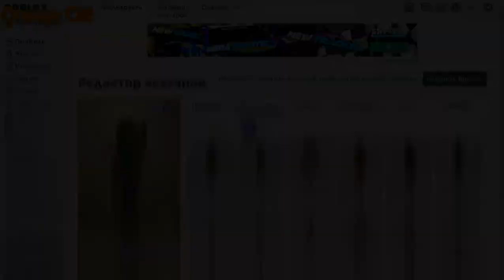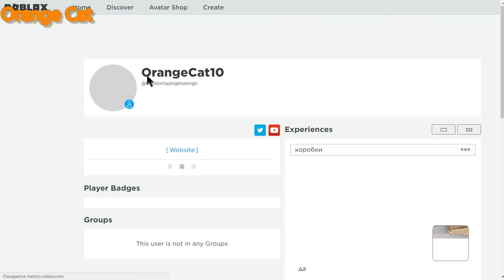Новый Промокод На Кота King Tab Roblox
00:00 Начала
0:06 вели код
0:54 делаем костюм
2:34 конец